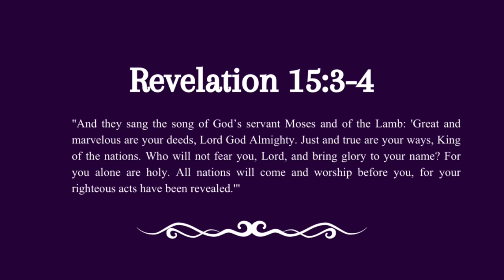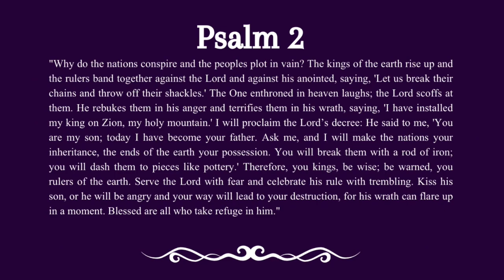God's Calm Against National Rage from Reverend Ricky Allen Jr. of Your Moment Ministries on 8/18/24